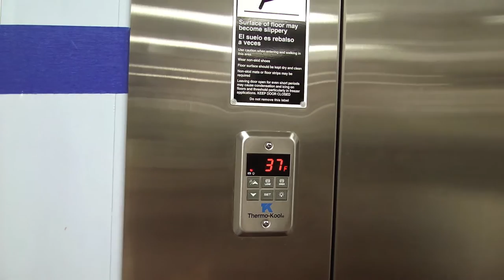_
Bell and Barad Media is a full service production company catering to corporate, government, broadcast, and small business video needs. Our clients include Exxon/Mobil, The Defense Information Systems Agency (DISA), Hensel Phelps Construction Company, M.C. Dean Inc. and Fiberglass Structural Engineering (FSE).